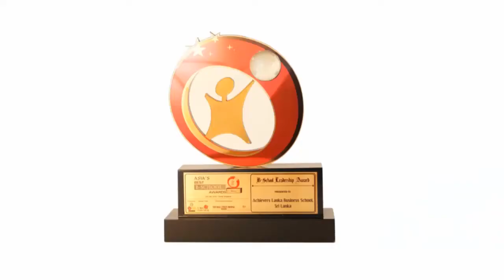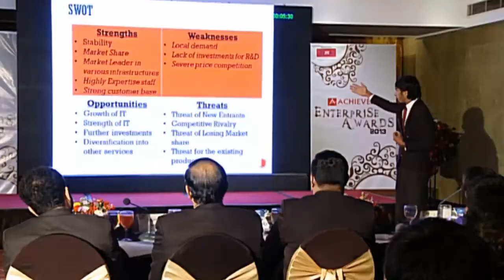Achievers - The Largest College for ACCA & CIMA